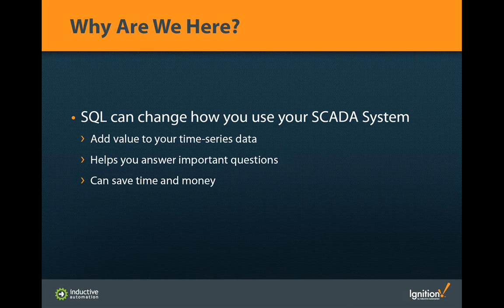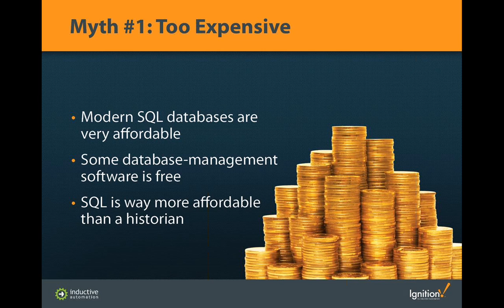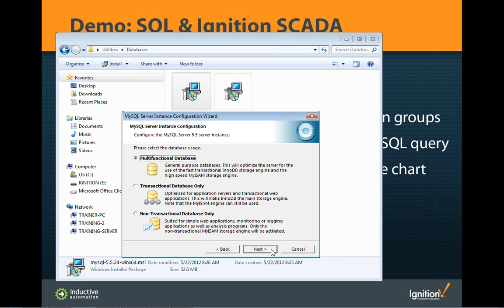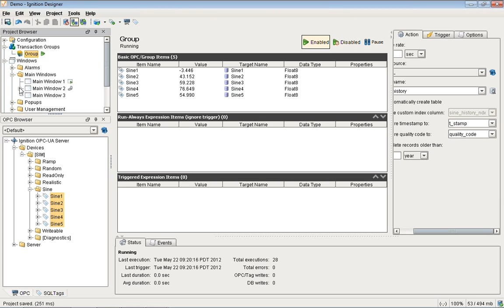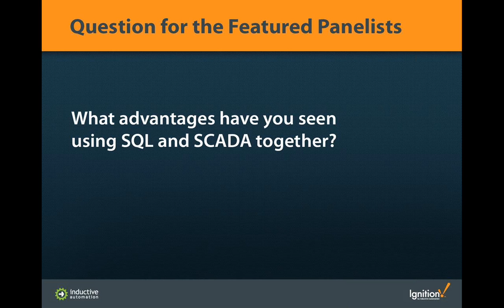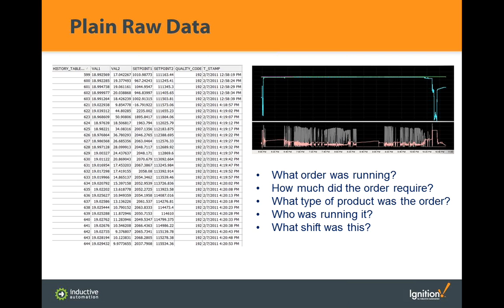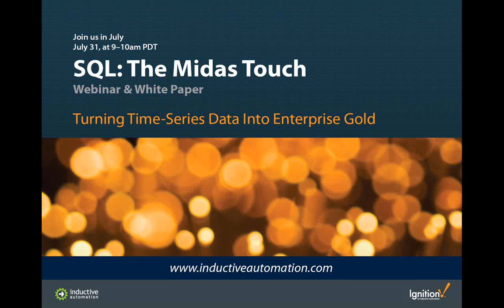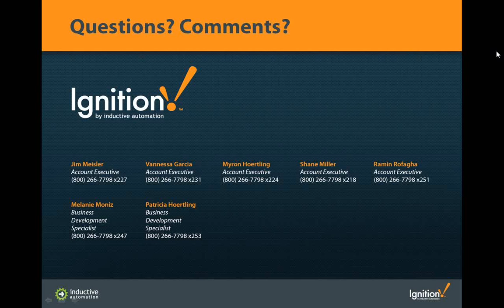SQL: The Next Big Thing in SCADA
If your SCADA system isn't leveraging the power of SQL databases, then you're putting yourself at a serious disadvantage to the competition. SQL databases have the power to unlock the full potential of your SCADA system and potentially revolutionize the way you do business.

Using a modern SCADA system that fully utilizes SQL databases offers such major advantages over traditional SCADA that it can literally redefine the way you think about SCADA software. Join us on this webinar to hear from SCADA experts and automation industry professionals about how to use SQL to gain the competitive advantage you need.

Learn why SQL will be the next big thing in SCADA:

1. Add value, utility and context to your time-series data
2. Empower your team to ask and answer vital questions about your process
3. Save time and money over traditional SCADA systems